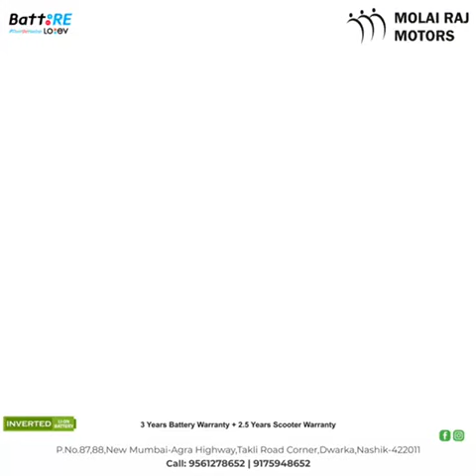electrolytic scoti in very nice very powerful scoti